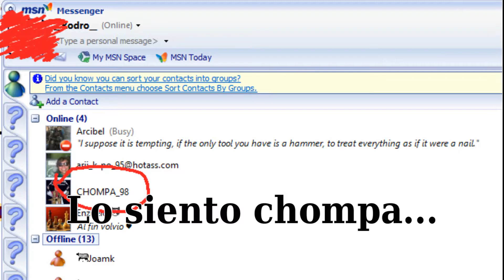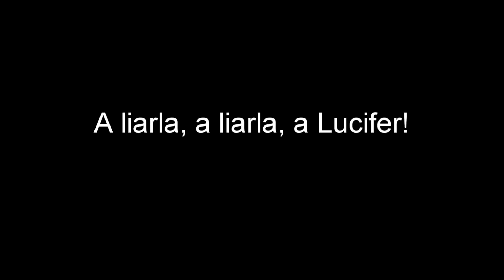Haiyani Spain Misheard Lyrics Español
Creador del video original (borrado tho)

Letra:
BUEY ONLINE X3 BECAUSE YOU LIE
RIFA ONLINE X3 BECAUSE YOU LIE

Burrín basta, que pesturrin que estoy, cabrón cagó pizza seré frikata pero quizás
Soy Track Lee Pero tu quieras rodri Pero sin ropa si
Que me se todo lo que yo sá

Cristo ha escrito todo machupichu sparkle in the begin coronel el texto, keikaku,  cuentas tu,
salsa con el pie de saku
TAN TAS PIS VISTES, TOPS O MI TICKET
ME LO BAJO EN VIVO TAI CHAI IS FUN

Repasé, Harry que se rapó Macho se rico men, lo siento Chompa, te rompo el sap
Toma pis antes que Fisher Priz Hay tatsu majestad Se pone crompis de calcentín

A liarla, a liarla, a Lucifer (A liarla, a liarla, a Lucifer)
A liarla, a liarla, a Lucifer PERO EN SU CASA !

Si eres como un lemur, si eres como un lemur, un toro AY AY let's cube
DESDE EL CORAZÓN, AY AY LET'S CUBE
Burrín basta, que pesturrin que estoy, cabrón cago pizza seré frikata pero quizás
Toma pis antes que Fisherpriz Hay tatsu majestad Se pone crompis de calcentín

MISAAAAAAA (death note)QUE GUAYSURVIVE